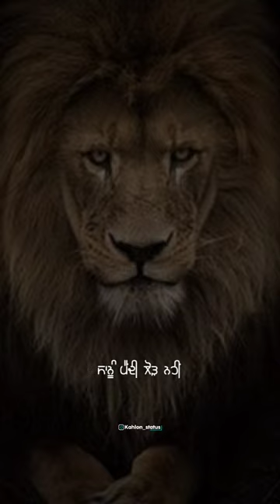No space new song by baagi | whatsapp status | punjabi song